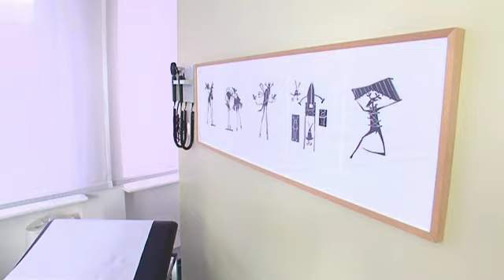Die große Reportage "Geboren im falschen Körper - Wenn Söhne zu Töchtern werden"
Kim ist ein glückliches Mädchen. Lange braune Haare, ein hübsches Gesicht.
Sie mag Armbänder und lackiert sich die Fingernägel. Die 14-Jährige ist auf den ersten Blick ein ganz normaler Teenager. Doch eines fehlt Kim zu ihrem Glück:
ein weiblicher Körper. Denn bei Ihrer Geburt hieß es „Es ist ein Junge!", dem ihre Mutter Petra Christiansen den Namen Thore gab. Bereits früh war klar, dass Thore anders ist. Nach unzähligen Besuchen bei Psychologen stand die Diagnose fest: Thore ist transsexuell. Der Sohn eigentlich eine Tochter. Von nun an gab es Thore nicht mehr. Stattdessen bekam Petra Christiansen Kim: „Meinen Sohn habe ich nicht verloren, denn es ist mein Kind. Ob es ein Sohn ist oder eine Tochter, das ist ganz egal!".

Seit drei Jahren ist Kim bei Dr. Achim Wüsthof in Behandlung. Durch die Zugabe weiblicher Hormone wird die männliche Pubertät gestoppt. Stattdessen die weiblichen Merkmale gefördert. Doch erst wenn Kim 18 Jahre alt wird, kann sie die angleichende Geschlechtsoperation vornehmen lassen. Fachleute wie Dr. Achim Wüsthof sehen für transsexuelle Jugendliche dennoch nur Vorteile möglichst früh mit einer hormonellen Behandlung zu beginnen: „Es ist für die Betroffenen ein enormer Leidensweg, wenn man sie durch eine als falsch empfundene Pubertät hindurch zwingt."

Christina Bauer hat dies selbst erfahren müssen. Die heute 30-Jährige wäre froh gewesen, bereits früher zu ihrer Transsexualität gestanden zu haben. Erst im Alter von 17 Jahren outete sie sich. Die Zeit der Pubertät empfand sie zwar als Entwicklung in die falsche Richtung, dennoch versuchte sie alles, um der männlichen Rolle gerecht zu werden. Als Frauenschwarm mit kurzen Haaren, der als DJ im Mittelpunkt jeder Party stand. Ein richtiger Kerl, der jedoch vom Empfinden her eine Frau war. Wenn sie heute Fotos von sich betrachtet, als sie noch in einem Männerkörper steckte, sind dies Relikte aus einem anderen Leben: „Ich kenne diesen jungen Mann nicht!", sagt Christina. Doch bereut hat sie ihre Entscheidung für eine geschlechtsangleichende Operation nie. Christina ist angekommen. Die blonden Haare sind nun lang, ihr Körper durch und durch der einer Frau.
Auch, wenn der Preis dafür hoch war und ist. Ein Leben lang wird Christina Hormone einnehmen müssen. Und in Sachen Partnerschaft gestaltet sich die Suche nach dem Richtigen als hürdenreich: „Sobald ich sage, dass ich transsexuell bin, sind die meisten durch die Tür!". Vorurteile und komische Blicke - auch die werden sie immer begleiten.

Nicht vom Sohn zur Tochter, sondern umgekehrt: Balian Buschbaum ist 31 Jahre alt. Als Yvonne Buschbaum feierte er als Leichtathletin große Erfolge im Stabhochsprung, sammelte Medaillen bei Europameisterschaften und nahm an den Olympischen Spielen im Jahr 2000 in Sydney teil. „Ich war besessen vom Sport!", sagt Balian heute. Doch innerlich fühlte sich der Sportler im Körper einer Frau gefangen und unausgeglichen. Nach seinem Outing als Transsexueller hängte er die Sportlerkarriere an den Nagel. Über seinen langen Weg auch körperlich ein Mann zu sein, hat Balian Buschbaum ein Buch geschrieben: „Blaue Augen bleiben blau".

„Die große Reportage" begleitet Kim, Christina Bauer und Balian Buschbaum durch ihren Alltag und erzählt drei Geschichten vom Suchen und Finden der eigenen Identität.